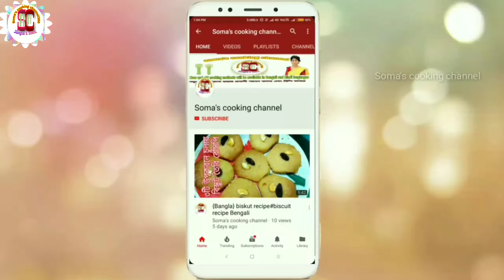Bread without East || pauruti recipe bangla || Bengali recipe, bon Ruri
Here is the recipe how to make Bon Ruti at home with out oven, please check my recipe and make it at home friends.

Bread bread without the East, pauruti recipe bangla ||Bengali ranna recipe by soma's cooking channel
 Bon Ritu without East make by Soma's cooking channel